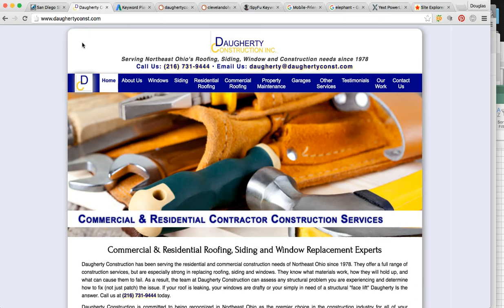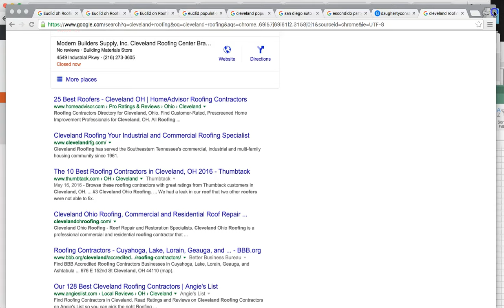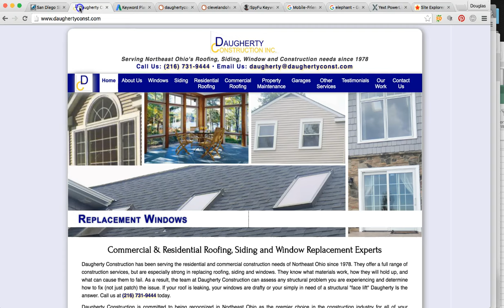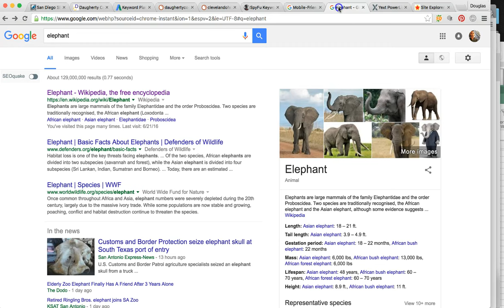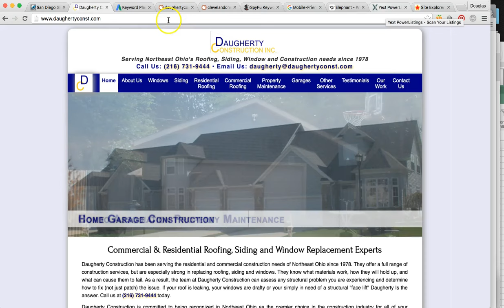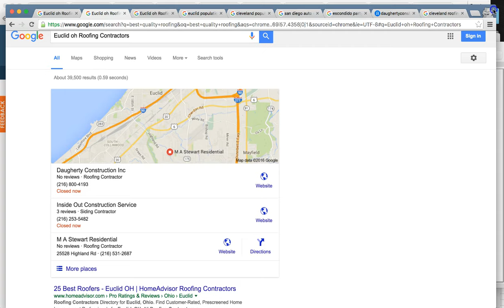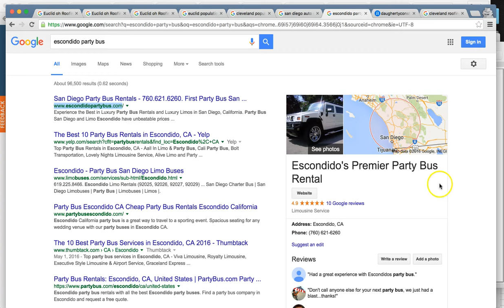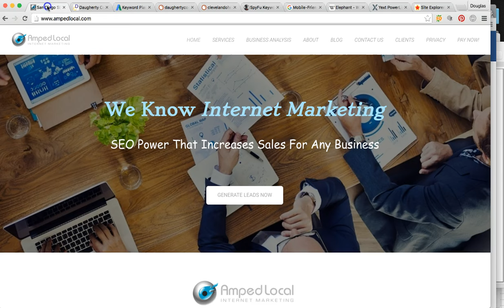Euclid SEO Expert | Amped Local | Search Engine Optimization